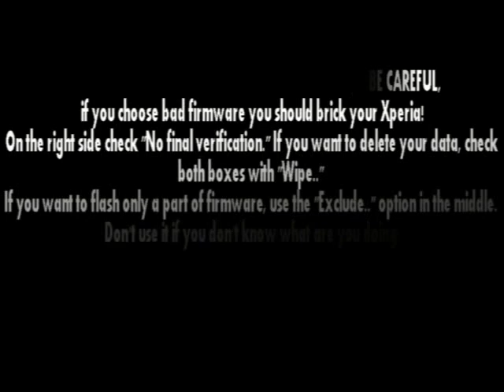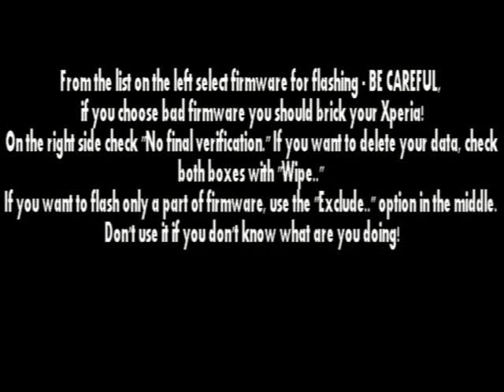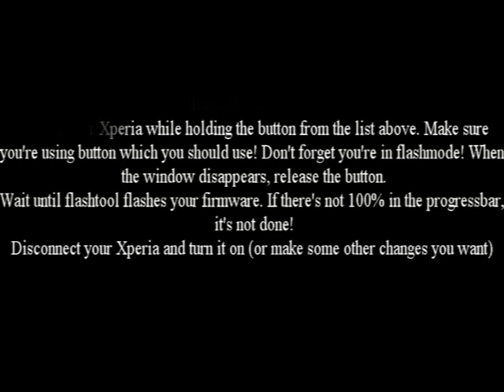How To Downgrade Android 5.0\5.1 Lollipop to Android KitKat 4.4.4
This is shows you how to downgrade your sony xperia Z3 Compact from android 5.0 lollipop back to android 4.4.4 kitkat ,This also works for any other sony xperia device only diffrence is u will need to download your stock firmware for your device model and not the firmware i use in this video but the downgrade process is just the same ENJOY!!

Sony Xperia Z ,Z1,Z2,Z3,& All Xperia devices Downgrade Lollipop 5.0.2 Back to Kitakat 4.4.4